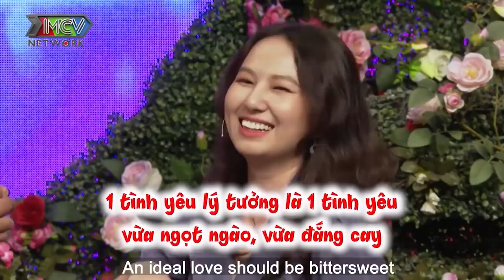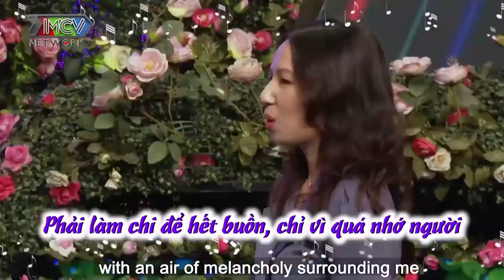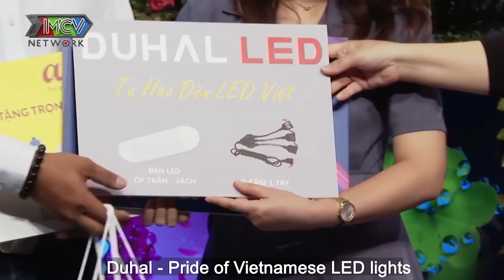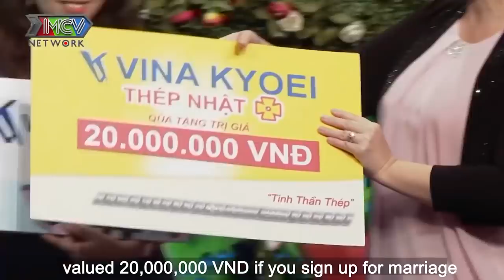Có CHỈ SỐ EQ KHỦNG soái ca CHƯA CÓ MỐI TÌNH NÀO khiến HOTGIRL ngỡ ngàng quyết LÀM CHÀNG SAY